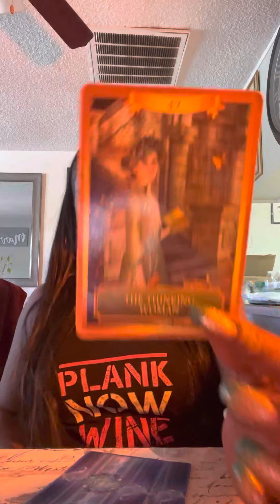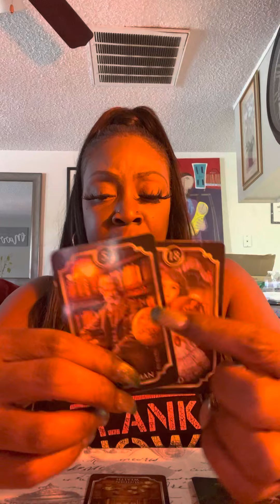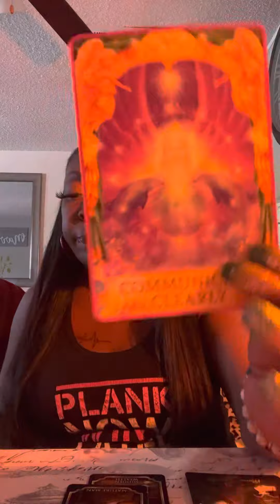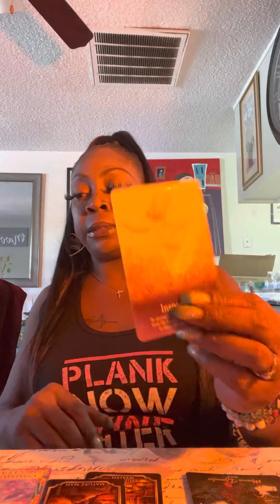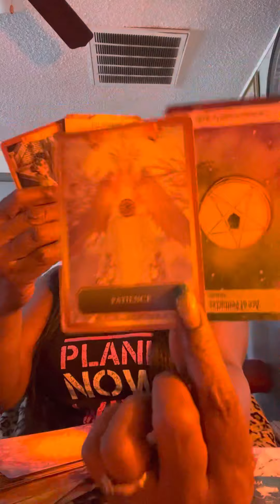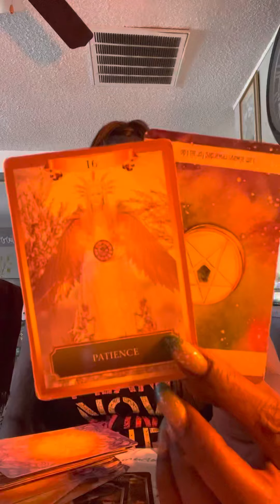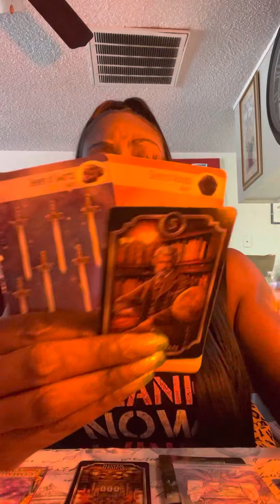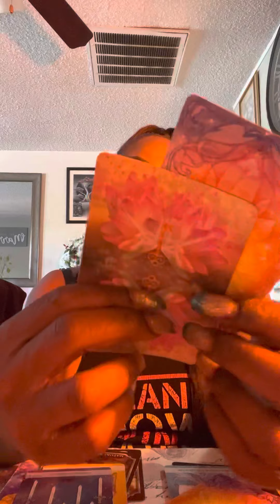TWIN FLAME READING COLLECTIVE ❤️‍🔥 APRIL 2022 You have to have this conversation about your child!